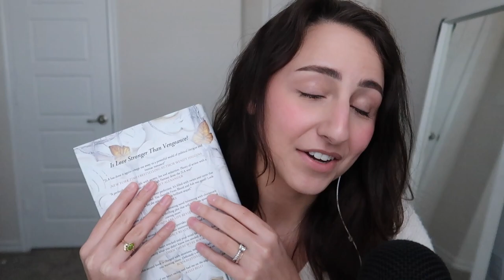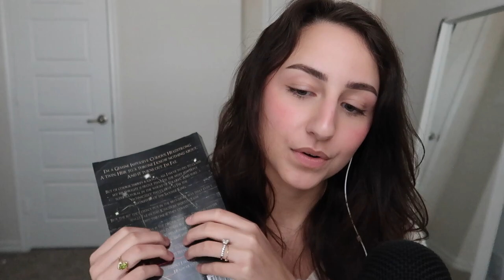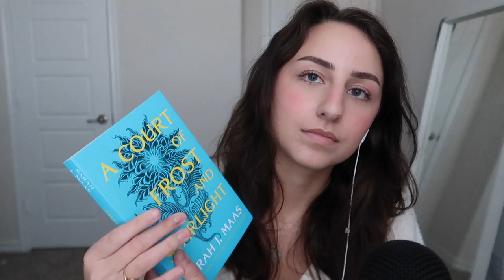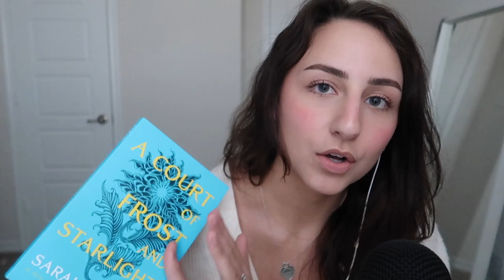ASMR book store checkout roleplay 📚☕️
happy almost friday!! enjoy your night lovely people

see u next week ;)